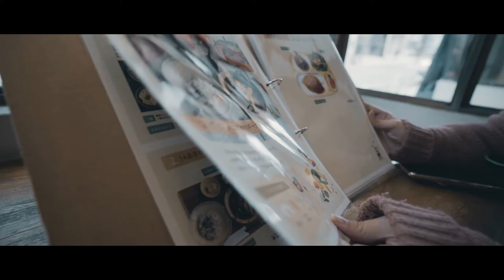WINTER SEA｜CINEMATIC VLOG WITH A7Ⅲ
【撮影機材】
Sony α7III
Sony FE 35mm F1.8：
Tamron 17-28mm F/2.8 Di III RXD：
Tamron 28-200mm F/2.8-5.6 Di III RXD ：
RODE VideoMic Go：
RODE Wireless Go：
ミニ三脚 PIXI EVO：
DJI Ronin-SC：

LG モニター ディスプレイ 29inch：
サンワダイレクト PCスピーカー ：

【Music】
Artlist